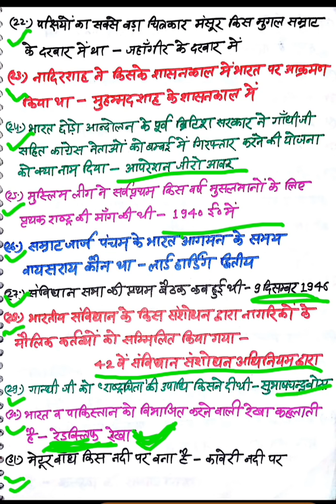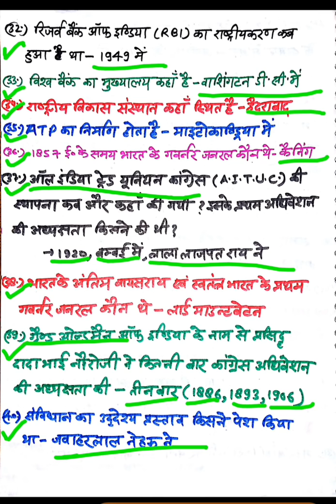General knowledge,environment&social science and science together.part-11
प्राथमिक शिक्षक भर्ती परीक्षा विशेष।